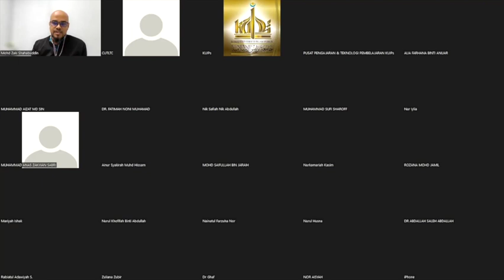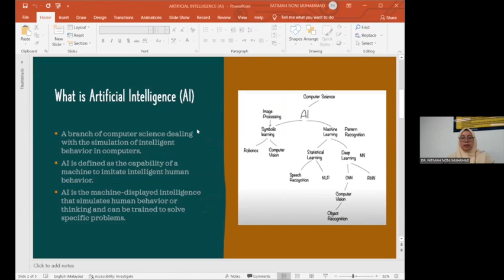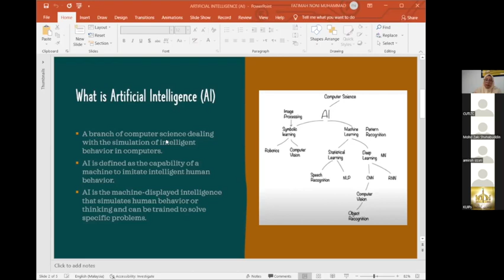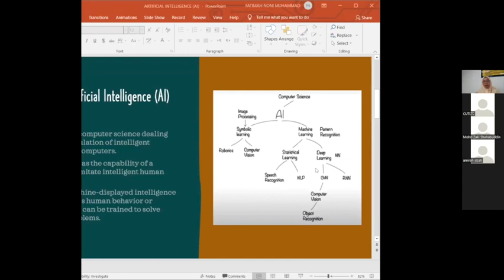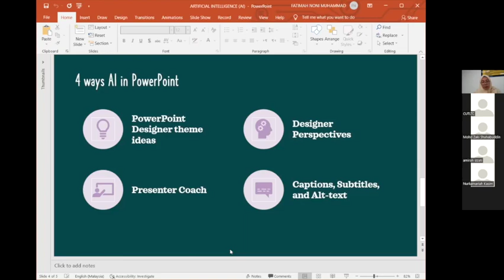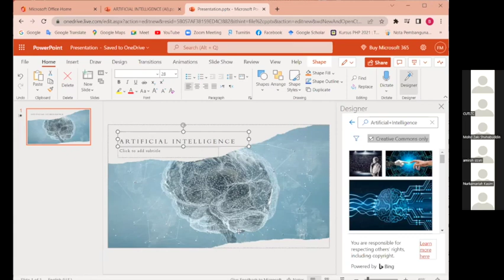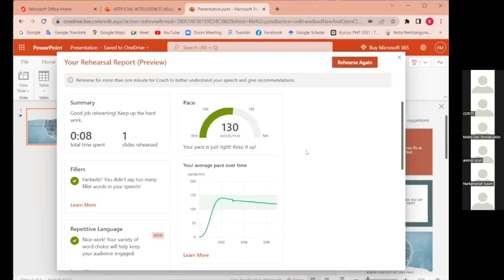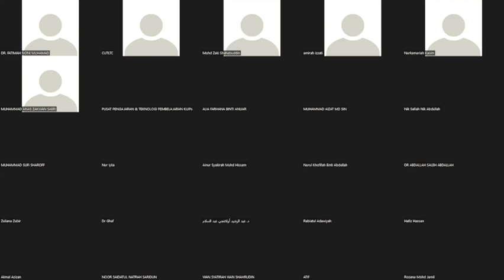KURSUS ARTIFICIAL INTELLIGENCE AI MAKES LIFE EASIER IN MICROSOFT POWERPOINT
Let’s face it - presentations can be stressful. You or your students have a goal and you want it to be successful.